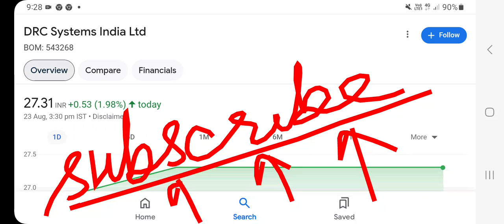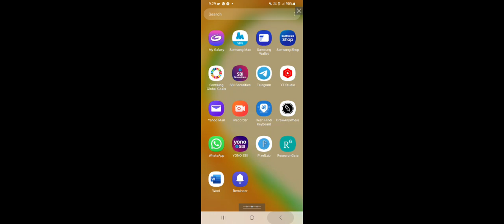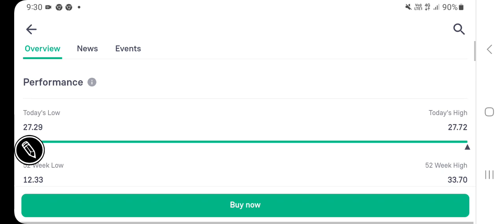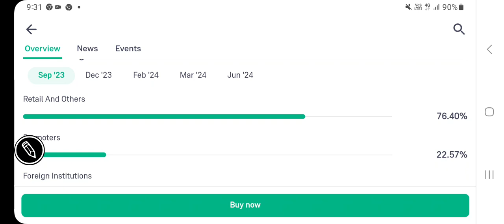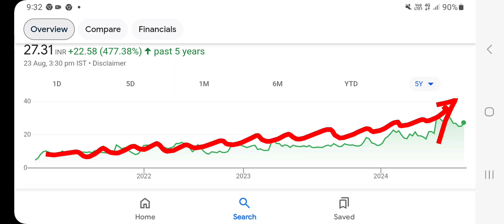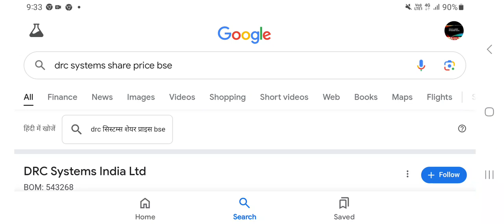DRC SYSTEMS share price latest updates, fundamental analysis, valuations, निवेश की राय?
other keywords:
Stock analysis
Multibagger stocks
Penny stocks
Valuations of a stock
Dividend
Buyback
Stock split
Bonus issue
Fundamentals
Valuations
Shareholding
Technical chart analysis
Chart trends
Financial results
Quarterly & annual performance
Profit & revenue
Balance sheet
equity investment
Gold investment
Lumpsum & SIP INVESTMENT
Portfolio building
Wealth creation